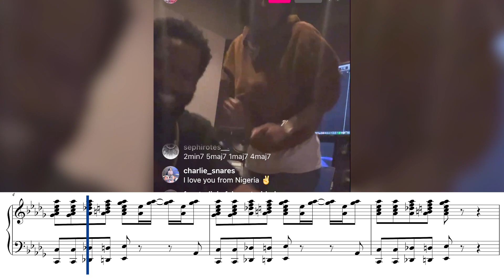pov: you get nominated for a grammy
Original video: @CoryHenry Instagram
Performed by: Cory Henry & Tiffany Stevenson